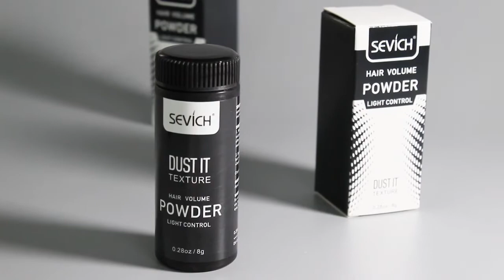Sevich 8g Unisex Hairspray Best Dust It Hair Powder Mattifying Powder Finalize The Hair Design Styli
Sevich 8g Unisex Hairspray Best Dust It Hair Powder Mattifying Powder Finalize The Hair Design Styling Gel
Cheap Braid Maintenance, Buy Quality Beauty & Health Directly from China Suppliers:Sevich 8g Unisex Hairspray Best Dust It Hair Powder Mattifying Powder Finalize The Hair Design Styling Gel